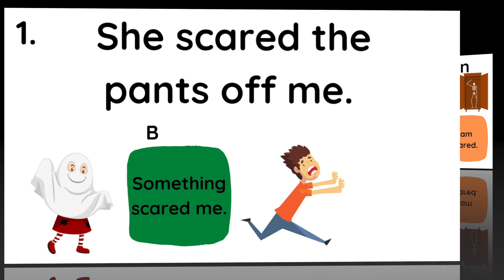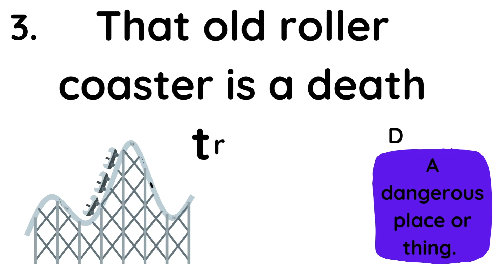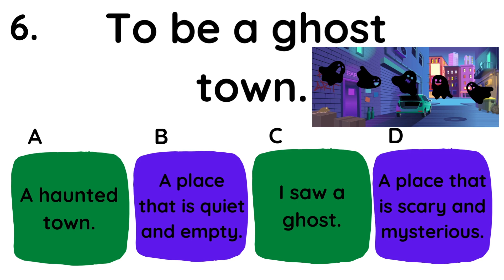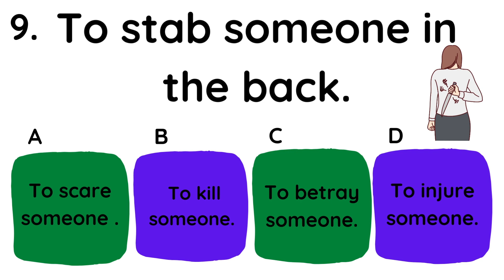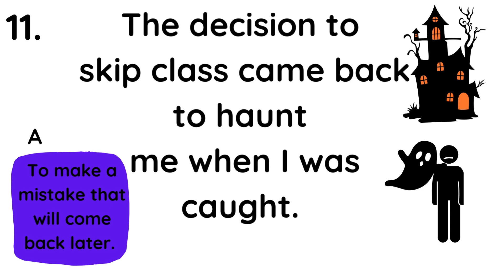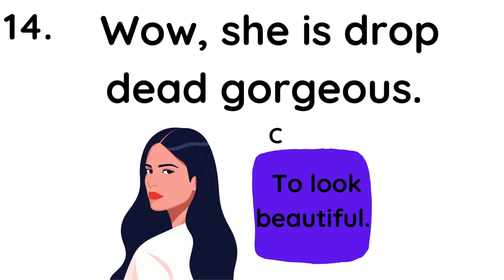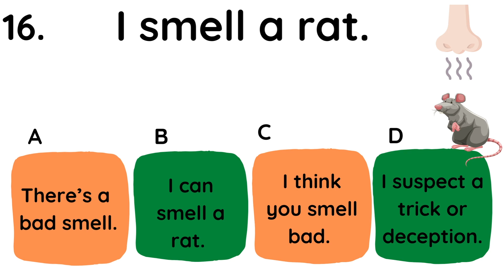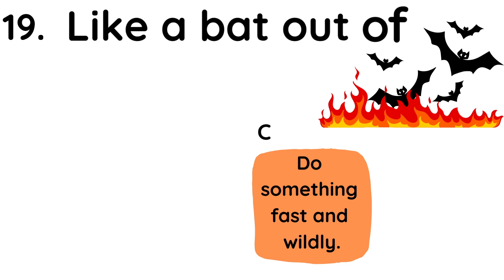Halloween Idiom Quiz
Halloween ESL quiz. Halloween fun for classes.  Learn these 20 English halloween related idioms with examples, and see if you can get 20/20! This English Idioms quiz is fun and easy to take, and will help you improve your English vocabulary in no time.

Do you know what a skeleton in the closet is? How about to spill your guts?

If you want to test your idiom knowledge or learn English idioms quickly and easily, then this quiz is for you! With 20 easy questions, you'll be able to test your knowledge of idioms or learn some new phrases that you can use in everyday conversation. Can you get 20/20?

English Idiom quiz
ESL